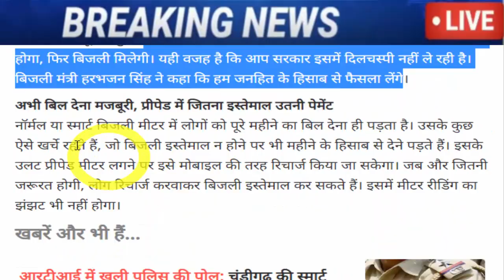मोदी ने मान को दे दी बड़ी धमकी, देखके चौंक जायेंगे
Narendra Modi Vs Bhagwant Mann, Row Over Prepaid Electricity Meter Between Punjab And Center Government .

aap-problems-are-increasing-central-government-also-gave-a-setback-to-aap.

cm-bhagwant-mann-and-kejriwal-held-virtual-meeting-with-aam-aadmi-party-mlas-in-mohali.

delhi-cm-arvind-kejriwal-warming-message-to-all-92-aap-mla-of-punjab-given-target-of-30-hours-work.

punjab-news-bhagwant-man-cabinet-takes-oath-aap-gives-free-hand-to-cm.

punjab-cm-bhagwant-mann-announces-anti-corruption-helpline-for-punjab-people-will-launched-on-23rd-march